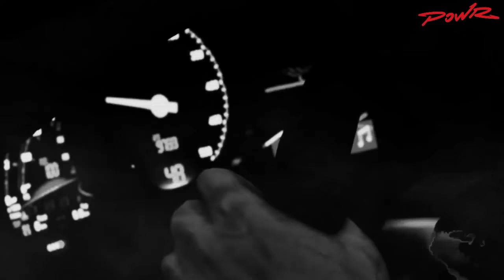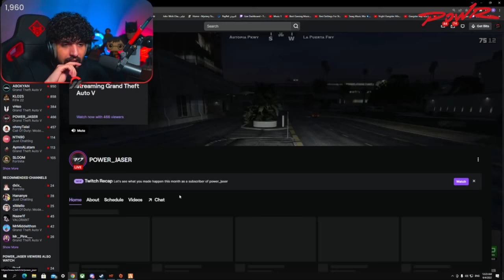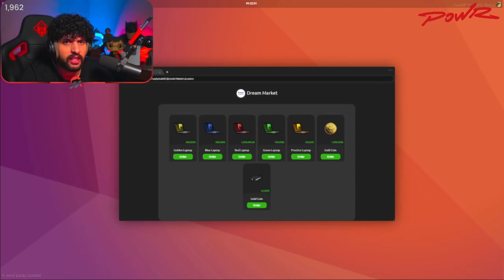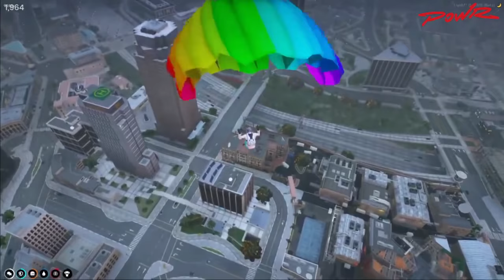بث نواف | سرقة الملاهي مع القروف